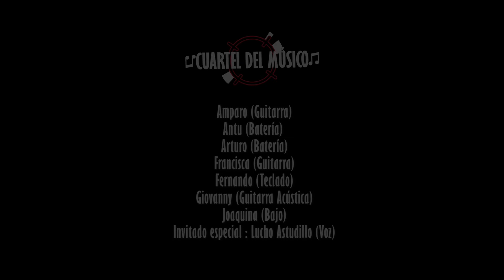Cuartel Kids! - Highway to hell (Cover AC/DC)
Cuartel Kids!

Nuestros alumnos se animaron e interpretaron este clásico del rock & roll !
Highway to hell pertenece a la banda AC/DC. Fue lanzada el año 1979 y se convirtió en un himno del rock.

Agradecemos a cada uno de nuestros alumnos y al tremendo @Lucho Astudillo por colaborar con su voz en este video.